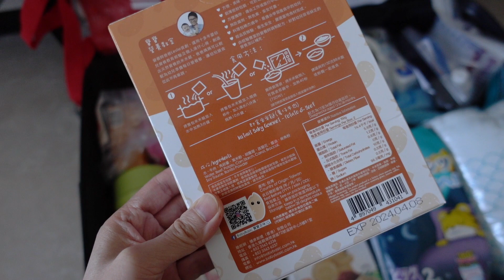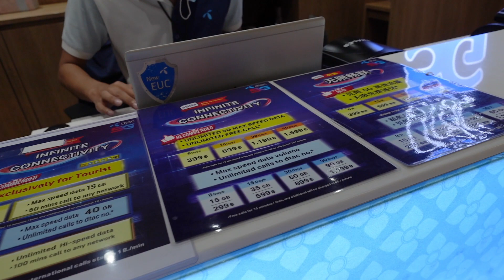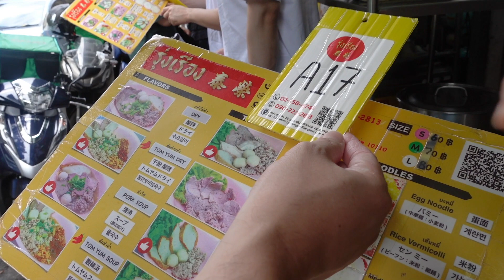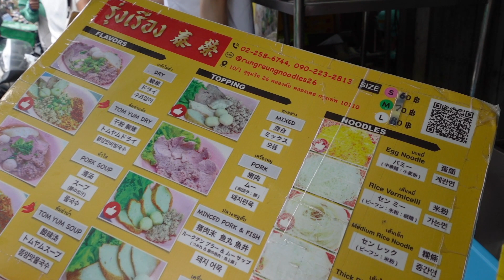【泰。探親之旅】aden第一次✈️/芭提雅下水禮/米芝蓮1⭐️omakase推介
大家好 闊別了差不多半年的youtube要上新吧 這半年aden急速成長 全心全意陪伴成長 也沒有花心思剪片 現在aden 返N班 要多一點記錄生活點滴🥰

aden第一次坐飛機(21m+）選了泰國探親 見見姨婆和家人❤️ 帶小孩出國就是忙碌的節奏 今次旅程留下美好回憶 連姐姐也很開心呢

影片中的資訊：
service apartment
曼谷somerset park suanplu (south Sathorn )

芭提雅
Centara grand mirage beach resort Pattaya

榮泰泰式湯河
10/3, Sukhumvit soi 26 (BTS Phnom phong站行5分鐘)

3 22, soi Sukhumvit 31

oasis spa
Sukhumvit 31